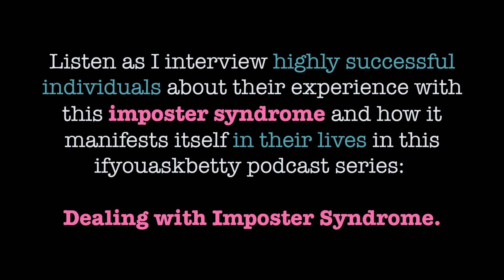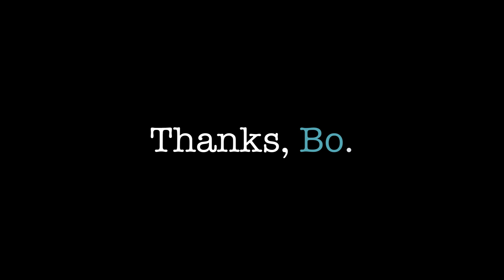15_Dealing with Imposter Syndrome with Bo Bodo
Listen in as I chat with Bo Bodo about Dealing with Imposter Syndrome.